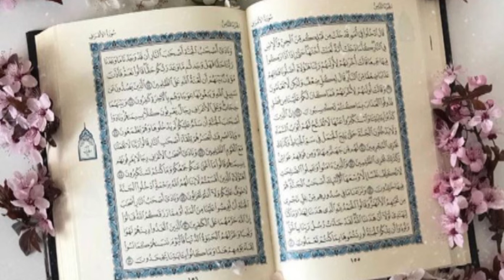Surah Yaseen (Yaseen) Full surah Yaseen tilawat🧕🤲🕌 surah Yaseen full episode 🕌✨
surahyaseen

yasin
yasin sharif full
yasin surah
Surah Yasin
Surah YaSeen
Quran Recitation
Quran Tilawat
Peaceful Recitation
Spiritual Recitation
Islamic Video
Islamic Content
Islam
Muslim
Holy Quran
Quran Kareem
Blessed Recitation
Quran Audio
Islamic Prayer
تلاوة رائعة
تلاوة
تلاوة القرآن
تلاوة قرآنية
القرآن الكري
سورة يس
سورة يس كاملة
يس
فيديو إسلامي
محتوى إسلامي
الصلاة الإسلامية
القرآن صوت
تلاوة روحانية
تلاوة هادئة
تلاوة مباركة